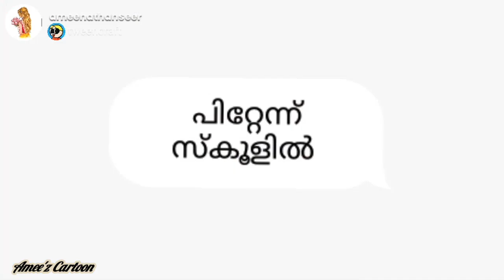ഒരു ടെസ്റ്റ്‌ പേപ്പർ അപാരത 😂😂 |malayalam fun cartoons|cartoon videos